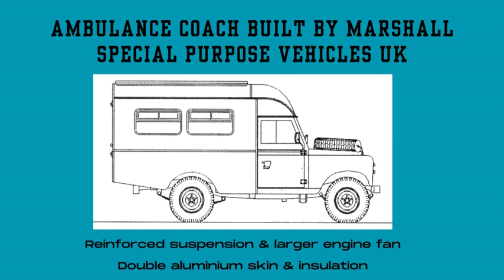1968 Marshall Land Rover Ambulance Camper | Season 3 – Episode 25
👋 Hey friends! In this video, we are featuring a 1968 Series Land Rover with a coachbuilt Marshall aluminium ambulance body that has been converted In County Westmeath, using reclaimed materials, into a very comfortable two-berth camper.

We are Ireland Made® the Irish transport archive.

Our mission is to celebrate and archive stories of Irish transport past and present for the benefit of future generations. If it has wings, wheels or it floats, we share the story.

Marshall Special Purpose Vehicles, also called Marshall Military Engineering UK, has been the primary coachbuilder of military Field Ambulances for Land Rover throughout the company's history.

However, according to most sources, the original body design of the Land Rover military ambulance, known as the Ambulance 2-stretcher, 4 x 4, Rover 7 (FV18044), was built by the Mickleover Transport Company in 1960-61. Marshall Engineering then completed and produced it on a 109-inch wheelbase with the standard Land Rover 2 1/4 litre engine.

Marshall coach-built ambulance bodies featured a double aluminium skin and insulation, along with a distinctive low, rounded roof and angled cut-off below the rear doors.

This design required a height reduction compared to the Land Rover Series I to allow for transport by RAF aircraft of the time. The original configuration allowed for two stretchers or eight seated casualties, plus medics and a crew of two. The Army version was longer and lower (15ft 10") than the RAF.

Military specifications required 4WD tires and wheels, reinforced suspension, a larger engine fan, full ventilation with heating, and military-grade lighting. Later versions, starting from 1964, added two high-level fold-out rails for an additional pair of collapsed stretchers.

Marshall Ambulance original specifications:
Engine: 2286cc 77bhp
Gearbox: manual four-wheel drive
Height: 7ft 1/2”
Length: 15ft 10”
Width: 6ft 3”
Wheelbase: 9ft 1”
Weight: 4256 lb (empty) 5885 lb (laden)
Crew: two + one medic
Production: 1000 vehicles - bought evenly between UK & Dutch forces
Other specs: twin fuel tanks & free-wheeling hubs

According to the Ex-Military Land Rover Association there were about 1000 made, however we have heard that that figure may be as high as 2,000 ambulances built.

Camper conversion specifications:
Year: 1968
Engine: 2L London black cab
Interior: built from re-claimed materials
Accommodation: double bed
Fittings: fridge, two burner gas cooker, sink, water tank, wardrobe and storage.

This 1968 Westmeath-based Land Rover two-berth camper is perfect for summer weekend getaways and is for sale, offers starting at €12,000.

Check out our supporters-only videos on the Ireland Made and our free back catalogue of Irish transport videos.

Check out our downloadable motor and scooter accessories print advertisements from the 1960s

Information sources:
Dragon Badger
Ex-Military Land Rover Association
Jointforces.com
Land Rover
Land Rover Katy
LROI – James Taylor

This video post and story are copyrighted© to Ireland Made® not to be copied or reproduced without permission.